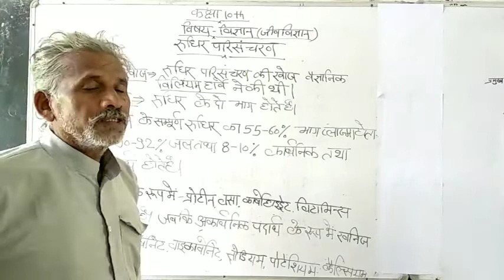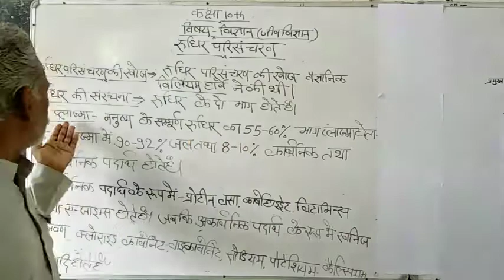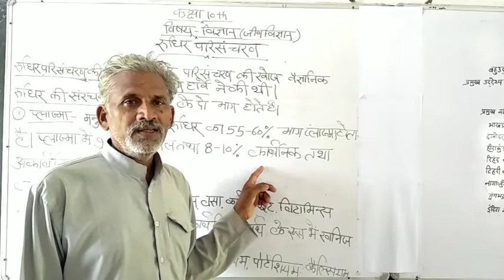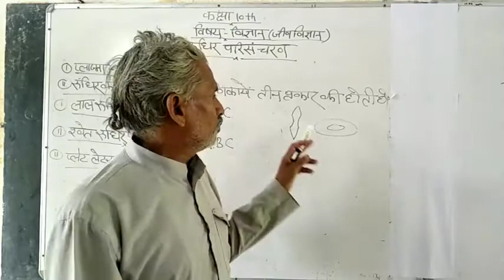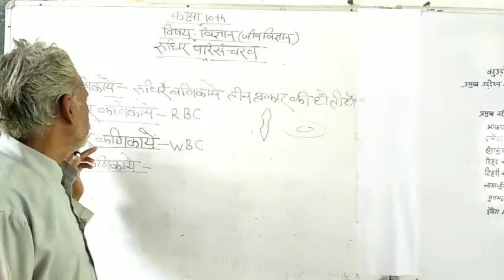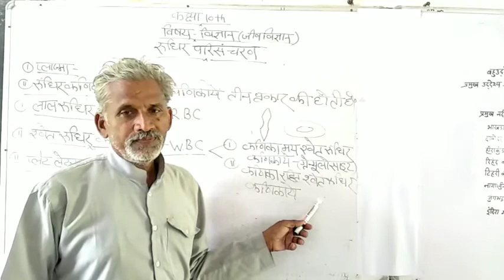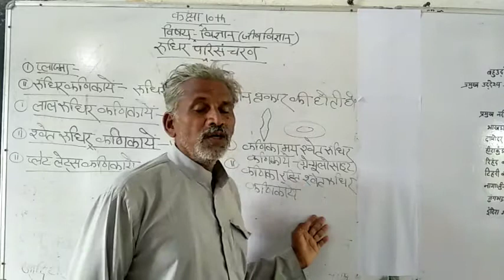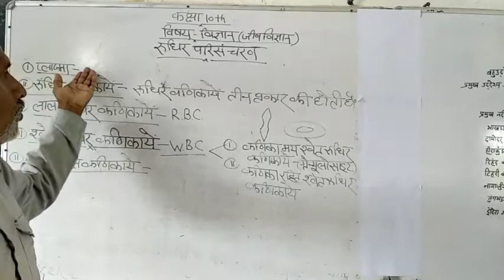Ncert 10th | blood circulation | रक्त परिसंचरण | by-mantulal ji sir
सभी विषय की तैयारी
अपने कॉलेज के सभी एक्सपर्ट सर से
indians best faculty member

class 10th phaycis hemant sir

class 9th science by Hemant sir

indain geography
भारतीय भूगौल by Hemant sir

class 10th chemistry by - Hemant sir

class 12th math by -Hemant sir

motivational video all faculty member

hindi-Deepak ji sir
math -Hemant ji sir
biology by-mantulal ji sir
math and civics - ashok ji sir
history by- kuldeep ji sir
chemistry and physics by- hemant ji sir
and other expert faculty member